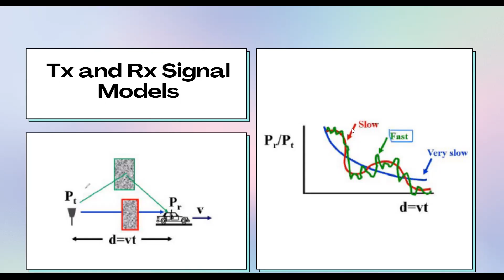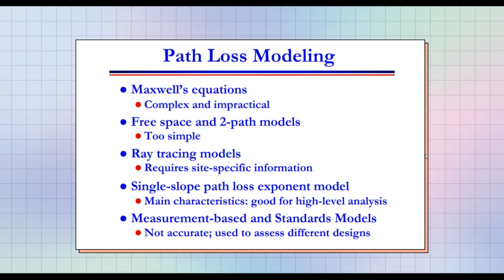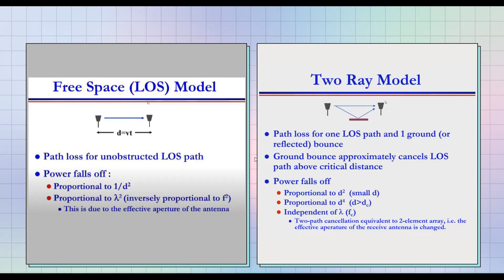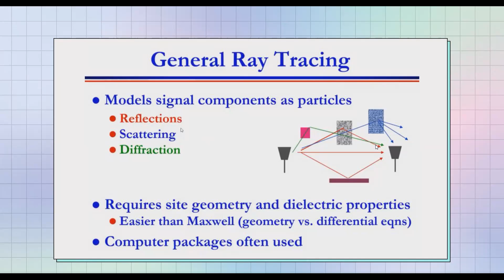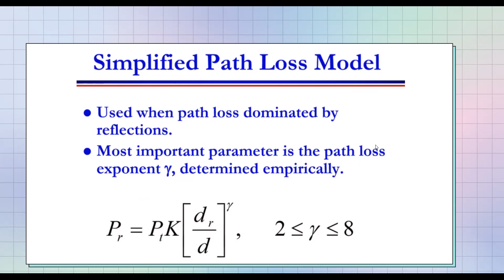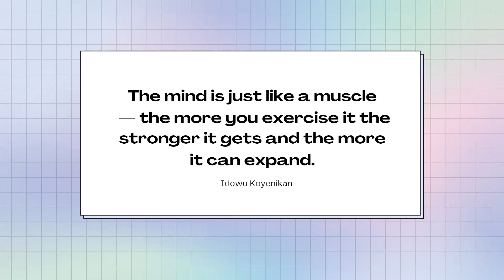Signal Propagation and Path Loss Models | Daffa Fakhrizaman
Daffa Fakhrizaman